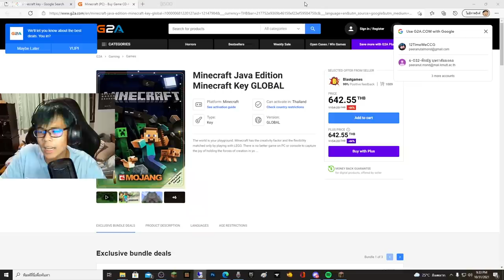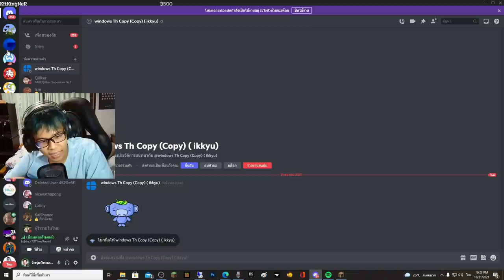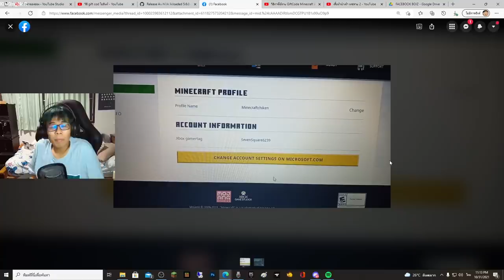ผม แจกไอดีแท้มายคราฟ ให้เด็กที่เล่นไอดีเถื่อน มาตลอด TT "ซึ้งไปดิ" (Minecraft)